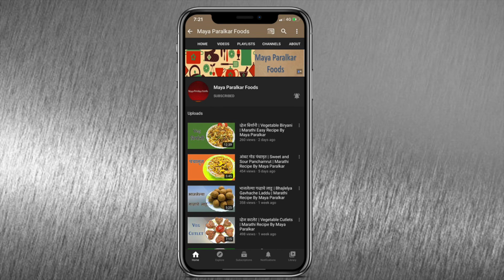Sankrant Special Bhaji | भोगीची भाजी | Mix Vegetable Recipe By Maya Paralkar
Ingredients:
• Sesame seeds
• Chopped Onions
• Drum stick
• Chopped Potato
• Birngle chopped into pieces
• Val papdi
• Green peas
• Green chick peas / Harbhara
• Chopped Tomatoes
• Small pieces of Carrot
• Small pieces of Bor
• Grated fresh Coconut
• Roasted peanut Crush
• Peanut
• Asafoetida/Hing
• Mustard seeds
• Coriander Leaves
• Mix Masala
• Turmeric Powder
• Oil
• Gudh / Jaggery
• Salt